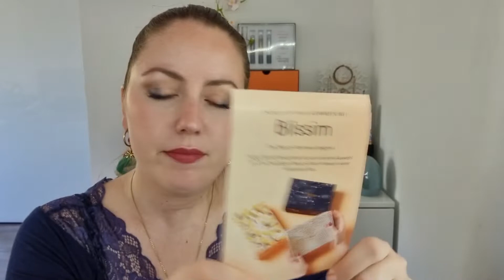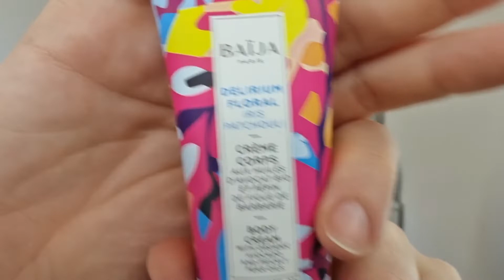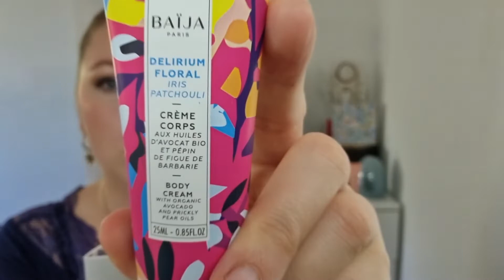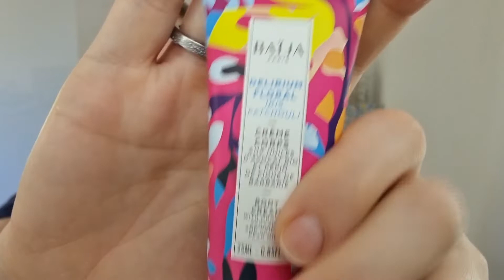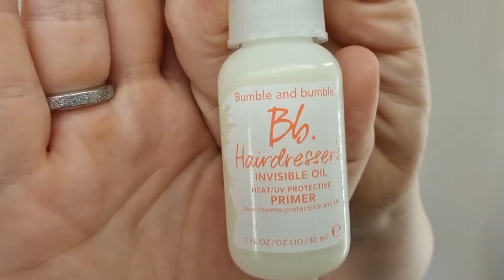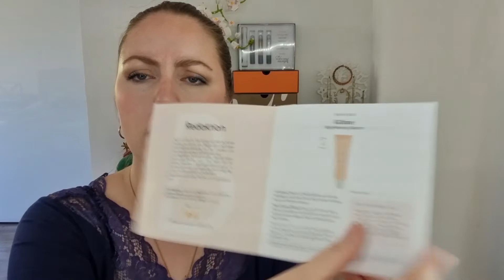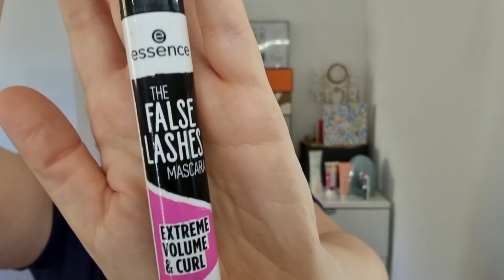Blissim Unboxing - Mai 2022 🍀 Meine allererste BlissimBox ist da! 🌸 Ab ins Grüne 🌼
Hallo Ihr Lieben und willkommen auf meinem Kanal.

Heute packe ich das erste Mal die BlissimBox aus! Ich war sehr gespannt auf diese neue Box, die gerade anscheinend alle begeistert. Was sagt ihr zu dem Inhalt?

Die Fortsetzung kommt hier auf jeden Fall in meinem "auf den 2. Blick"-Video - da gibt es einiges zu erzählen. ;)

Bis dahin könnt ihr euch gern die Zeit mit einer meiner Playlisten vertreiben. Oder selbst die Blissim--Box ausprobieren.
Mit meinem Link spart ihr 5 € auf eure erste Box. Solltet ihr ihn benutzen, meldet euch gern über Insta bei mir. Denn dann erhalte auch ich 5 € Rabatt und möchte mich dafür gern bei euch bedanken!

Was treibe ich hier?
Ich packe aus, probiere neue Produkte und Techniken, erzähle aus dem Alltag zwischen Beruf und Familienleben und genieße die Zeit für mich. Wenn euch interessiert, was man in einigen der aktuellen Beautyboxen so findet, was für mich im stressigen Alltag praktisch (und was weniger praktisch) ist und einfach Spaß am Zuschauen und berieseln lassen habt, bleibt gern.

Danii

Youtube-Kanäle, die ich in diesem Video erwähne:
@Irenes Boxenwelt und mehr